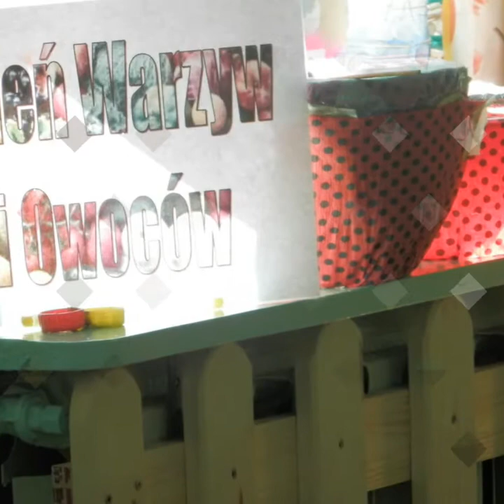Dzień warzyw i owoców 2017